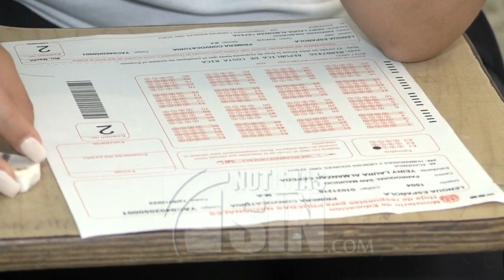Más de cien mil estudiantes inician las Pruebas Nacionales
Cerca de 120 mil estudiantes, incluidos 15 mil de sistema de adultos, comienzan este martes a tomar los exámenes de Español como parte del reinicio de Pruebas Nacionales, que no sólo servirán para evaluar a los alumnos, sino el resultado de dos años de clases a distancia por la pandemia.